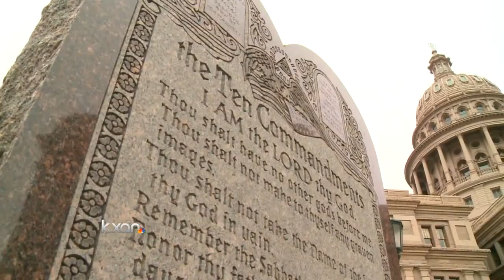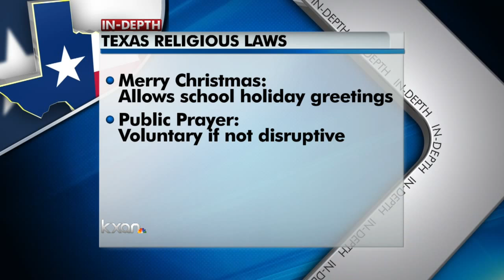Lawmakers consider bringing more 'religious protections' to Texas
Bills currently going through the legislature include a much broader religious protection constitutional amendment.